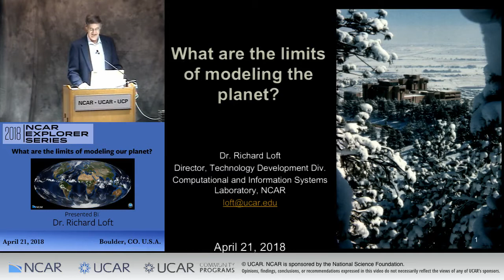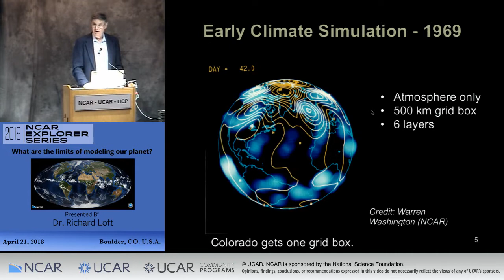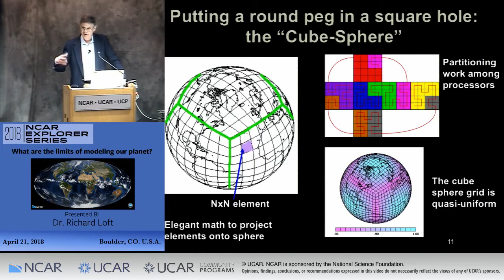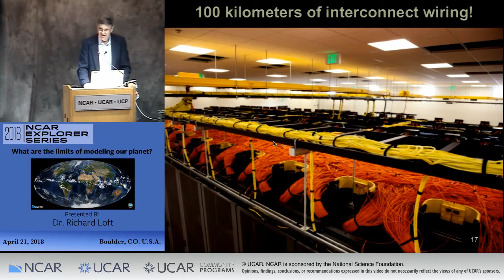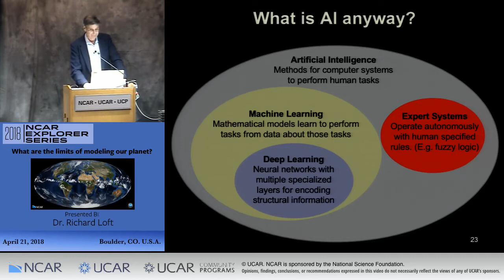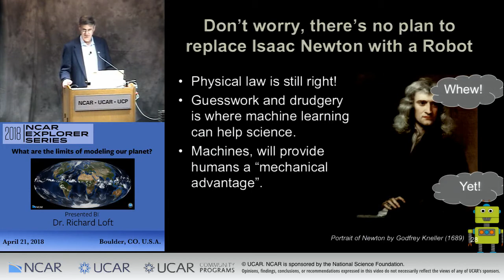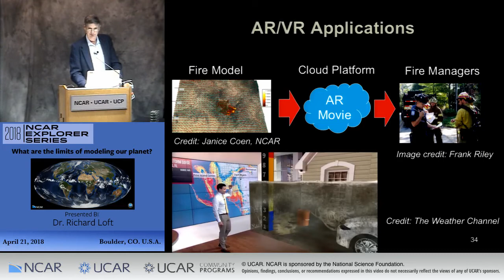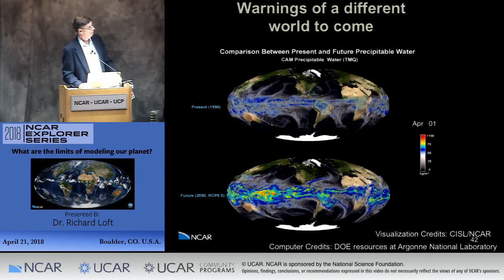What are the limits of modeling our planet?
The invention of computers enabled scientists to begin modeling our atmosphere and oceans, improving weather forecasts and our understanding of Earth's climate. Today scientists still rely on highly specialized supercomputers, but now there is another vast store of computing resources that can be tapped for research — and it's in the hands of the public. In this talk, Dr. Richard Loft discusses how smartphones, virtual reality, artificial intelligence, and the cloud are forcing scientists to rethink their approach to modeling and prediction in an increasingly wired society.